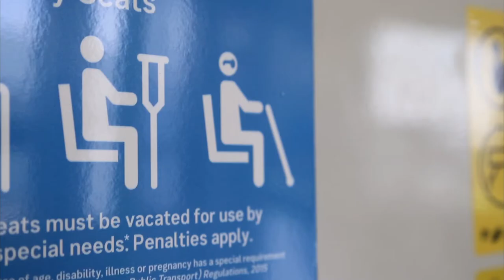Episode - 11 Train And City